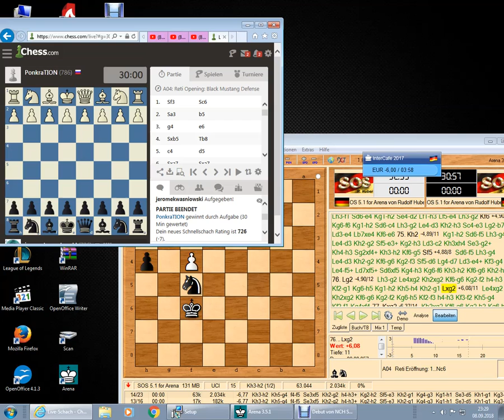Greatest Chess Trap Ever???